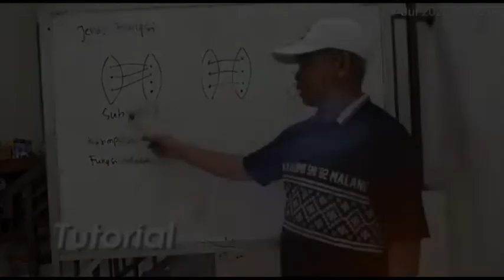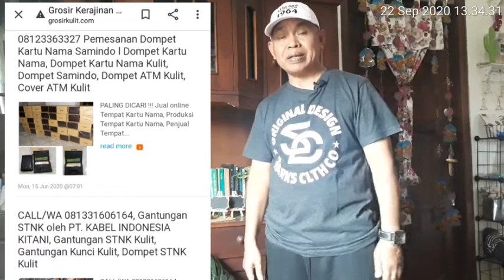MODAL KECIL UNTUNG BESAR | MODAL RATUSAN UNTUNG JUTAAN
Dalam membangun usaha, kita berharap dengan modal kecil untung besar.

saya hanya modal ratusan untung jutaan.